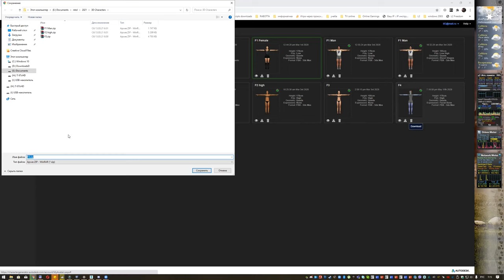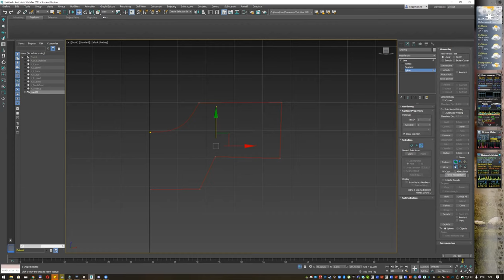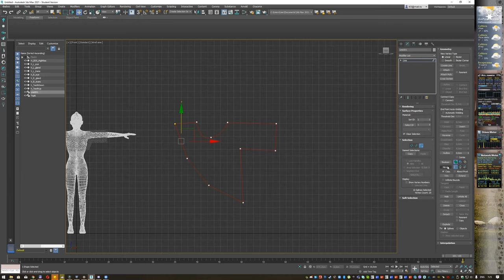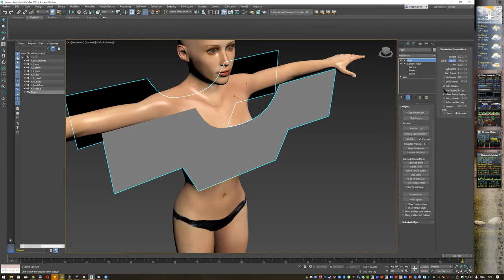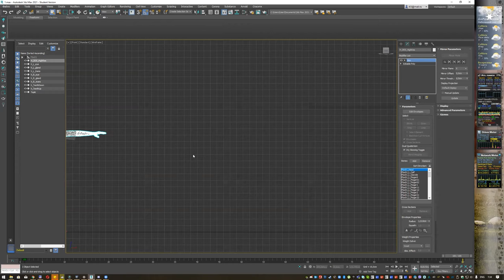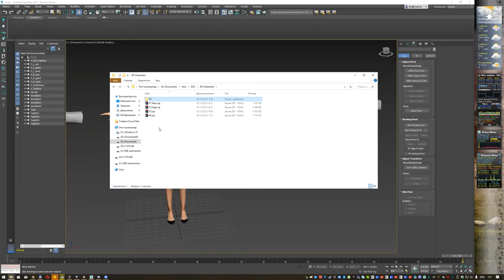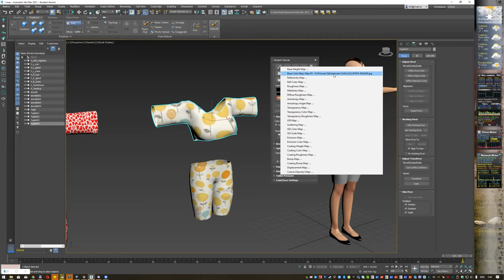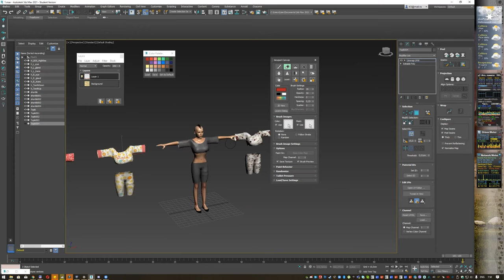Швидке моделювання одягу із Garment Maker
Праця із пошиву одягу на поверхні персонажа. Налаштування художнього малювання на текстурі одягу.